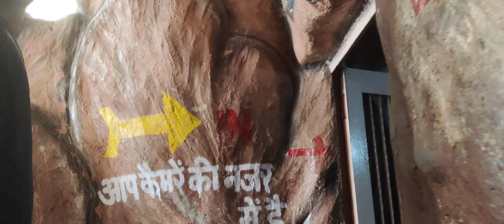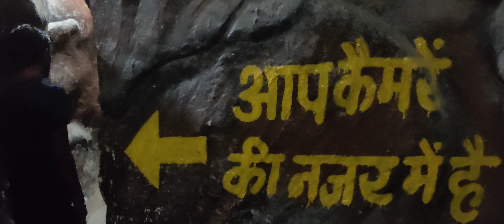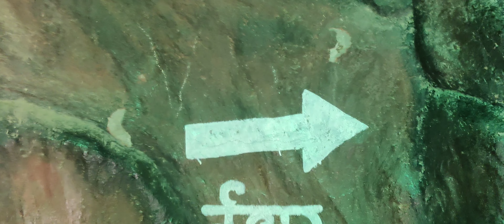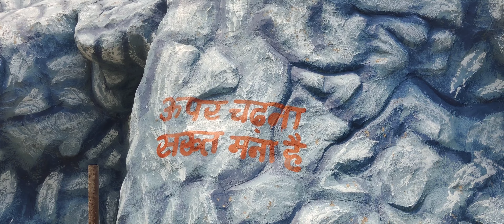विदेशो से देखने के लिए आते हैं इस मंदिर को Ravivlog dailyvlog Desi Villager Vlog 76